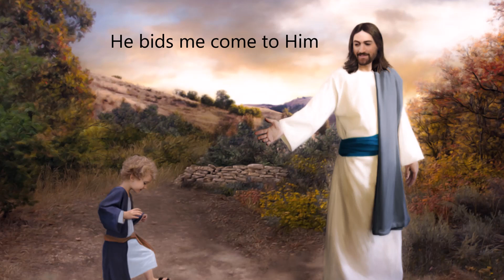"The Son of God" Song by Sherri Boekweg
At this beautiful Easter time we honor Jesus Christ, the Son of God, and we remember that He loves us so much that he gave to us His greatest gift -- His Atonement. He invites us to come unto Him and allow the Atonement to bless our lives.  He is our Savior. This brings great peace and joy to me. Alleluia!

I am so grateful to Brent Borup (brentborup.com) for giving me permission to include his beautiful artwork of the Savior in this video. Additional artwork of the Savior healing the bling man and kneeling in the Garden of Gethsemane was from the media library at lds.org.